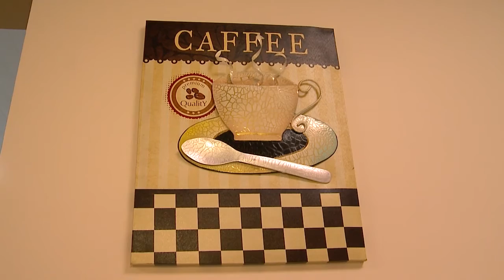ДО НОВОГО ЗДАНИЯ ГИМНАЗИИ БУДЕТ ХОДИТЬ СПЕЦИАЛЬНЫЙ АВТОБУС 21.12.2016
До нового здания гимназии ученики будут добираться на специальном школьном автобусе. Об этом сегодня рассказал Сергей Юров во время выездного совещания. Официально ребята переедут в новое здание на следующей неделе. А сейчас в помещении идут последние приготовления.